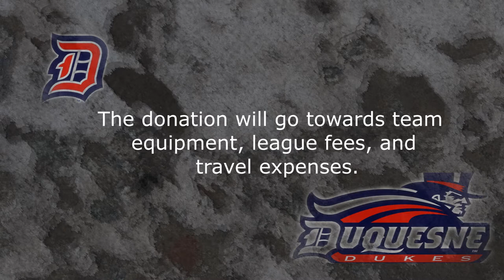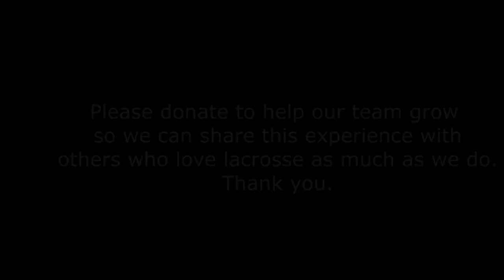Duquesne University Men's Club Lacrosse 2017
Support the Duquesne University Men's Lacrosse Club Team as they begin their second season!